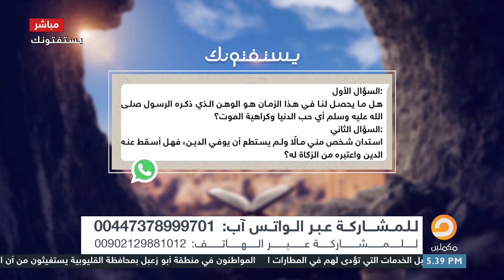هل نحن في زمن الوهن والضعف للأمة ؟!!